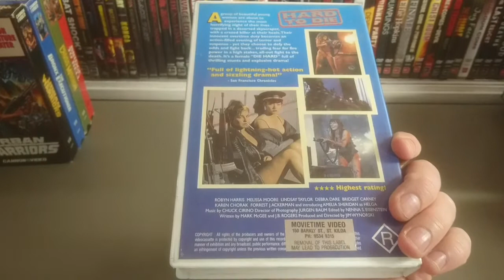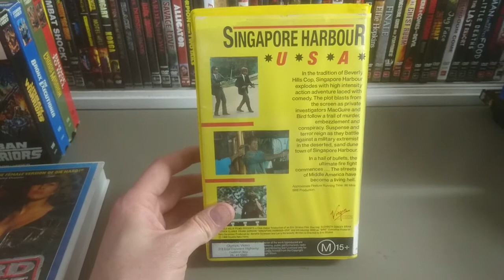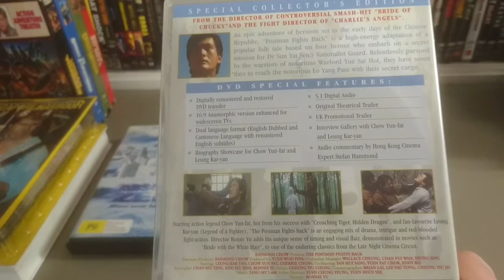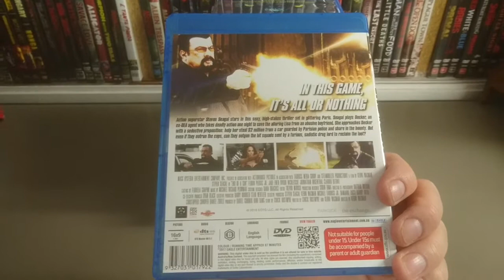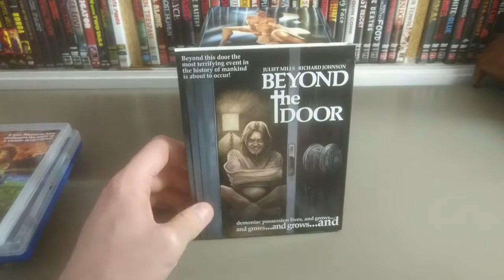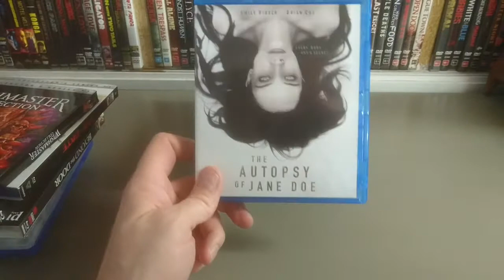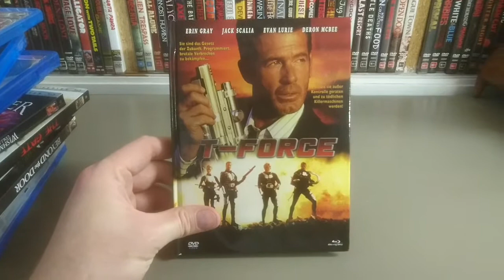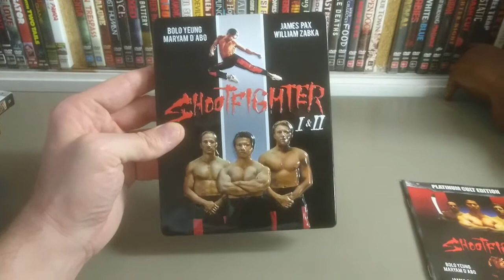DVD, Blu-ray and VHS Update - May 2017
First of the month and the pile has grown! Mix of VHS, DVD and Blu-ray this month across action, martial arts, sci-fi and horror. Enjoy!